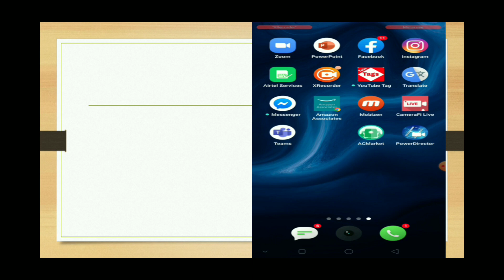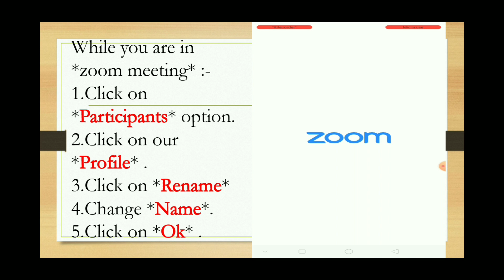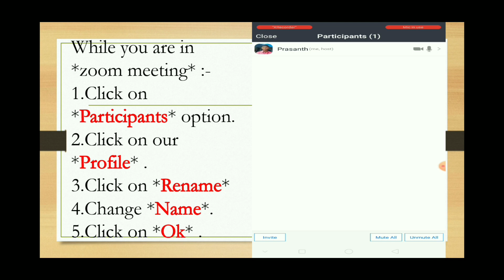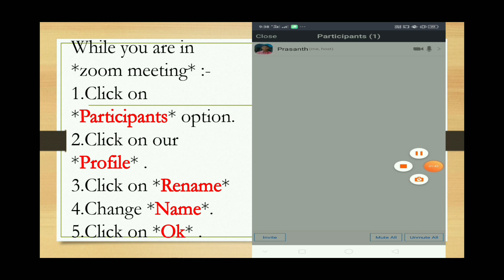How to Rename yourself during the meeting on zoom app/How to use zoom/Zoom app in telugu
How to rename in zoom while we are in a Zoom meeting/How to change name in zoom on mobile in Telugu

How to change our name while we are in zoom meeting:-
While you are in *zoom meeting* :-1.Click on *Participants* option.
2.Click on our *Profile* .
3.Click on *Rename*
4.Change *Name*.
5.Click on *Ok* .
Date of upload:- June
Time:-
Category:- Educate people.
Link of Download Application for YSR Cheyutha scheme 2020:-